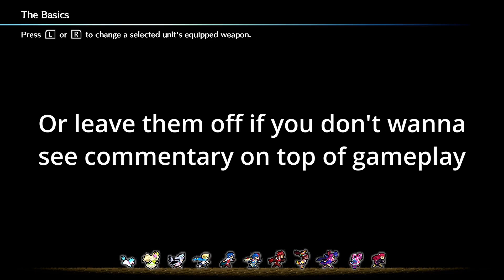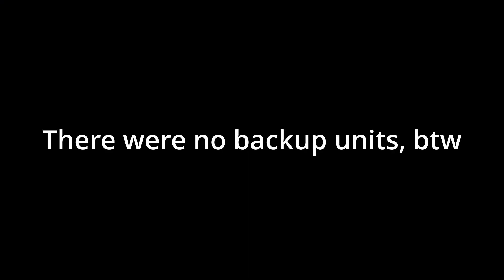Diamant & Roy Solo Clear! | FE Engage | Happy Birthday, Diamant!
Happy Birthday, Diamant! Thank you for being one of my many favorite characters in Engage.

Trying new gameplay content... How is it?
Let me know if this new type of content was enjoyable to you or not! I'd love to hear your thoughts.

~ Gacha Rella ♡

chapter stuff 👍
0:00 goofy aah loading screens
0:39 diamant eats food
1:57 gameplay WOAHHH